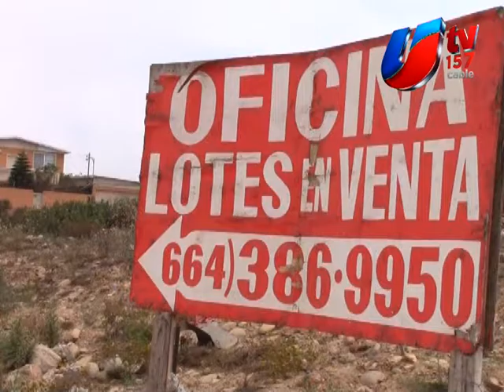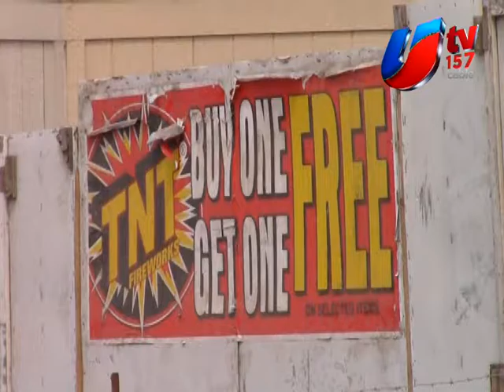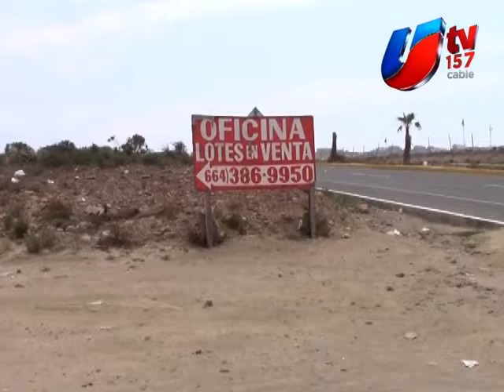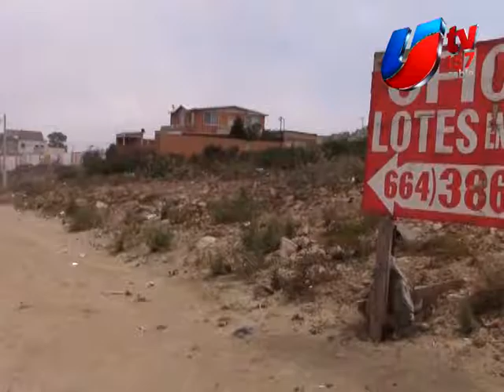Corett pide a vecinos de Playas acercarse para regularizar predios